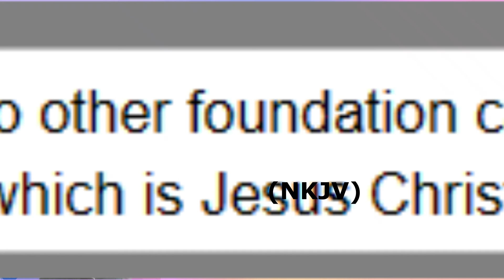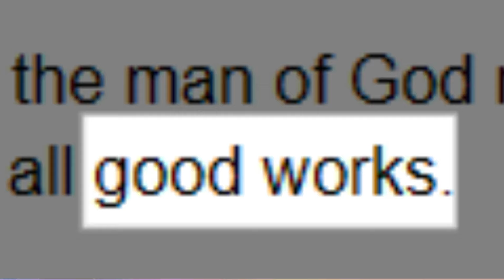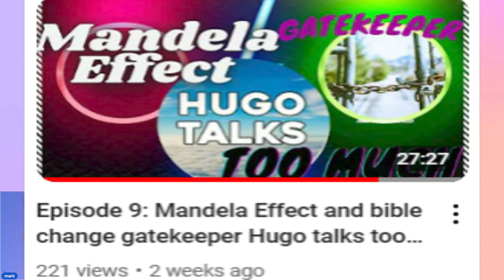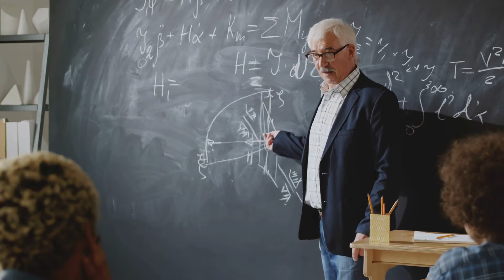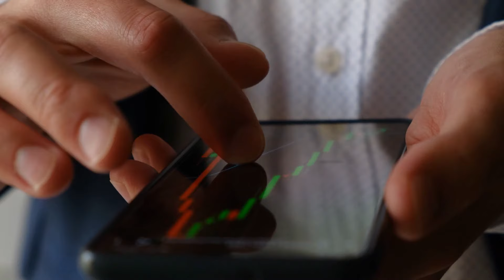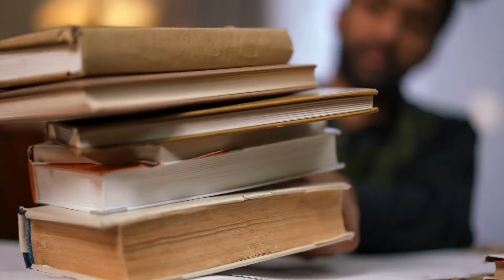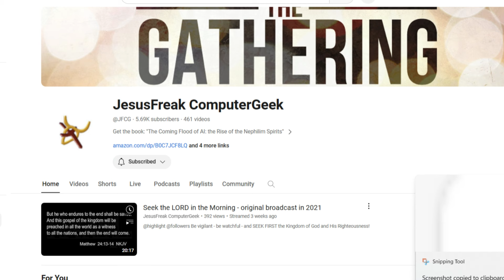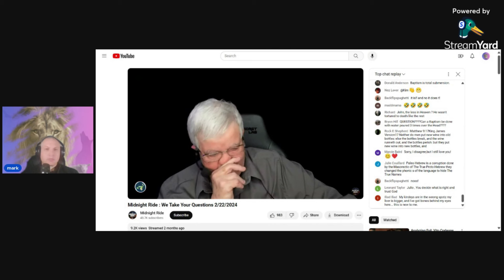Episode 11: Now you do not see, now you do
We are back to cover another level of escalating bible change denial, albeit this time with a different emphasis.  This time, we are shining the light of truth towards those that are caught in the valley of decision, so that they can be set free.

This is an analysis of a recent Q&A livestream done by Jon Pounders of Now You See TV, and David Carrico of Midnite Ride.

Recommended video by another Brother in Christ covering the same QA:
Response to NYSTV Saying that the Mandela Effect is a Total Fraud @MidnightRide @NowYouSeeTV (youtube.com)